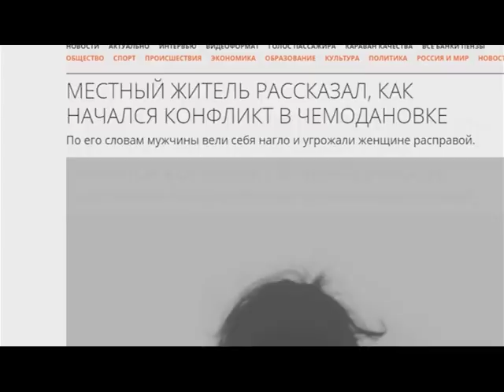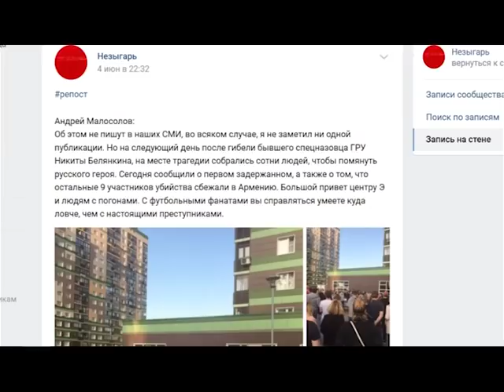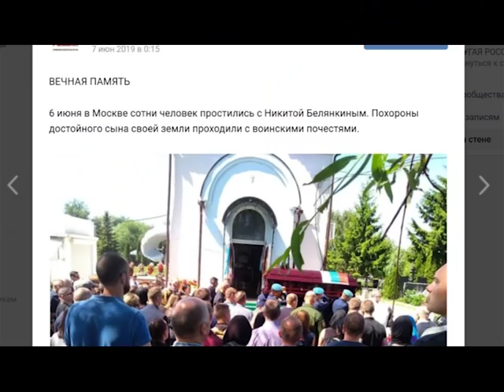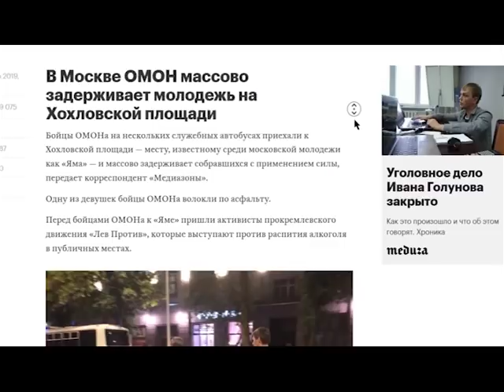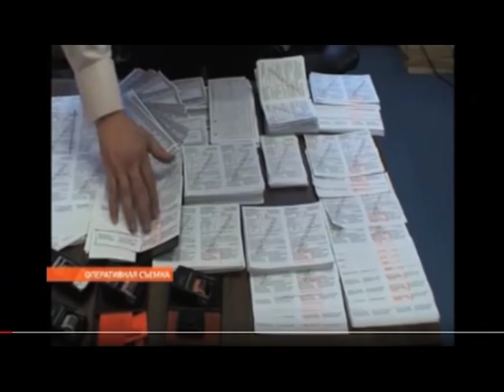В ЧЕМОДАНОВКЕ НАЧАЛИ ЖЕЧЬ ДОМА! МИГРАНТЫ И ЭТНИЧЕСКАЯ ПРЕСТУПНОСТЬ КАК ГОС ПОЛИТИКА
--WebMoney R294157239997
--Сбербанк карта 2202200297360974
- BTC 1N9Ajm93LCevn5JdEttocGLrz7HKG6JY3x

Основное содержание этого видео:
Нет, господа чиновники. Вы запустили проблему. Одно дело – вылечить больной палец. Другое дело – когда пациенту из-за пальчика приходится отнимать конечность. Прямая вина чиновников, особенно силовиков – игнорирование проблемы, как бы чего не вышло, я предполагаю – были замяты уголовные дела. Я предполагаю – цыганами никто не занимался. Я предполагаю – коррумпированные силовики имели в этом свой интерес. И теперь им уже не верят.
А это уже системная проблема. Зачем нам такая полиция? Зачем нам такой суд? Зачем нам такое государство, которое не может нас защитить, а налоги собирает исправно! Интересно, а налоговая к цыганам в Чемодановке приходит?

Шикарно! Будем вместе защищать! А налоги куда делись?! Почему простые люди должны себя защищать!? Как так вышло, что по всей стране живут люди, вооружённые, готовые в любой момент отправиться на разборки в другой регион за много часов езды? На которых приходится направлять ОМОН и Росгвардию? Эти люди что, по подвалам прячутся? О них никто не знает? Вот знаете, как на фронте – я искуплю свою вину кровью! ДА кому это надо? Мы не в детском саду. Эти подвиги никому не нужны. Людям нужно чувствовать безопасность, а не смотреть как вместе с ними страдают заодно и чиновники. При этом представители диаспоры уже принесли извинения, а отдельные цыгане просят не ровнять всех представителей нации под одну гребёнку. А группы на вооружённых людей на авто со всей России тем временем продолжают двигаться на Чемодановку. И теперь, когда люди начали поджигать дома – что будет дальше? Власть либо возместит убытки, что вновь взбесит население. Либо цыган нужно выселять, это тоже крайне сложный момент. Ситуация стала необратимой! Да что у вас там вообще происходит!?
И повторяю – дело, конечно, не в цыганах. А в том, что есть проблемы, которые никто никак не решает. Пока вся страна следила за бедным Иваном Голуновым, были убиты два русских парня. Сми об этом не расскажут, но после убийства бывшего спецназовца Никиты Белянкина, который заступился за девушку перед уроженцами армении – почтить его память стихийно вышли сотни людей. Еще больше людей пришло на похороны. Всего через 4 дня был убит Сергей Чуев, мастер спорта по борьбе. Он заступился за беременную женщину. Убийцами тоже оказались мигранты. Я напомню что недавно гремели погромы в якутии, когда после изнасилования женщины под удар толпы попали все выходцы из Киргизии.
Это системная проблема. Бизнес завозит людей, и никак за них не отвечает. Силовики готовы закрыть на это глаза недорого, за пустячок. Чиновники считают что проблем никаких не существует в принципе. И мы даже не знаем, на какой пороховой бочке сидит вся страна! И всем плохо! Эти идиоты в высоких кабинетах думают, что всё развалят тут и свалят на жаркие курорты? Не отвертятся! Вернём и судить будем! За то, где рвануло, и за то где могло рвануть! Поднимем все дела, спущенные на тормозах! Пересмотрим все замятые эпизоды! Работы, конечно завались – но незря же нам искусственный интеллект обещают! Вот как раз для этого!
А знаете, что пугает больше всего. Москва моя родная. Пока в России люди доведены до отчаяния, жопозиция устраивает митинг в поддержку Ивана Голунова, который уже на свободе. Другую группу молодёжи в центре города  задерживает ОМОН. Они собрались там по призыву ютуб блогера Лев против. Собрались просто чтобы похайпиться и попасть в новости. У них получилось. Столицу – переносить, Москва давно сгнила – говорю как Москвич. Переносить в Новосибирск или Иркутск. Мигрантов – учитывать и учить. К цыганам – даже не нужно ничего придумывать, нужно просто исполнять законы Российской Федерации, этого хватит! В армию их забирать, налоги проверять, родительских прав лишать чуть что – вот куда вашу ювенальную юстицию суйте, а от нормальных людей в трудной жизненной ситуации – руки прочь!